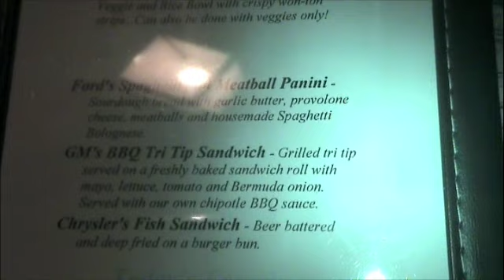California Magazine Road Trip Part 1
Just a few clips from the drive south, from riding in Santa Cruz, and from an interview with Adam at mtbr.com